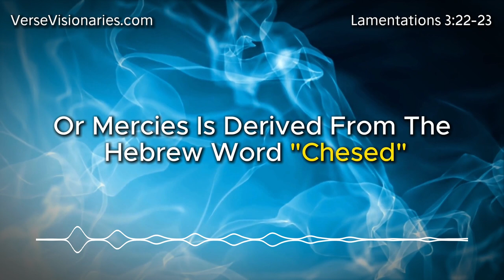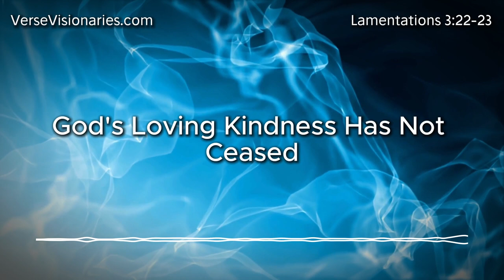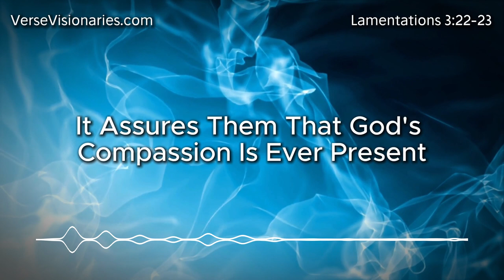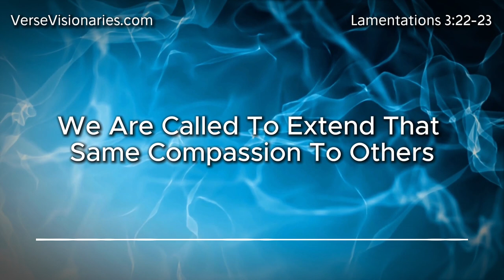How to Find Hope in God's Faithfulness - Lamentations 3:22-23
Discover the profound hope found in lamentations 3:22-23, where God's unending mercy and faithfulness shine through the darkest times. This Bible study explores the depth of God's loving kindness, compassion, and daily renewal of mercy, offering powerful encouragement for our lives. Join us as we uncover the transformative message of these verses and learn how to trust in God's unwavering faithfulness.